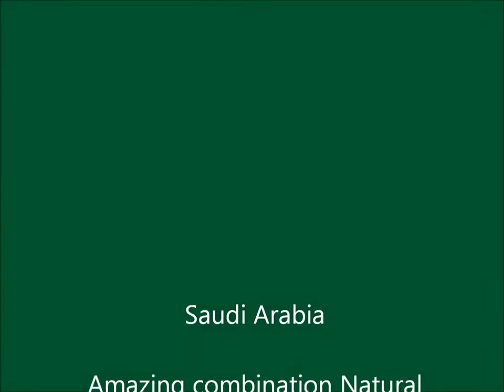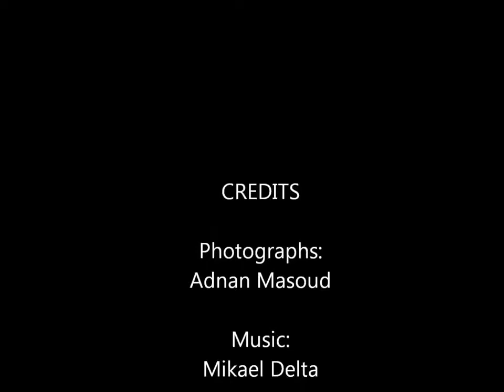Explore Saudi Arabia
This are the palaces of Saudi Arabia that will amaze you.